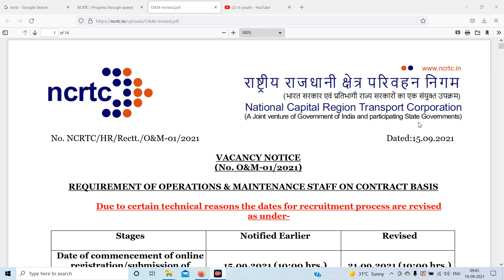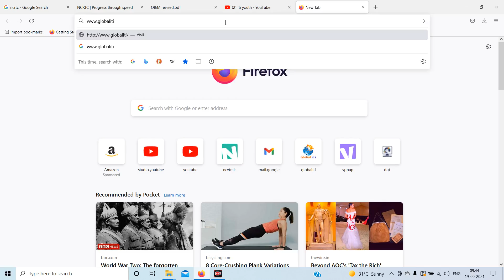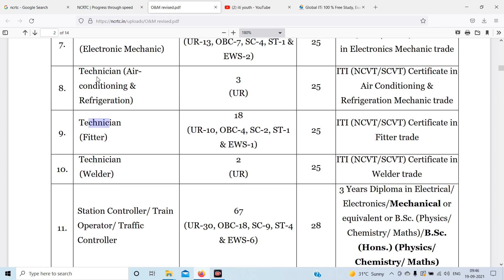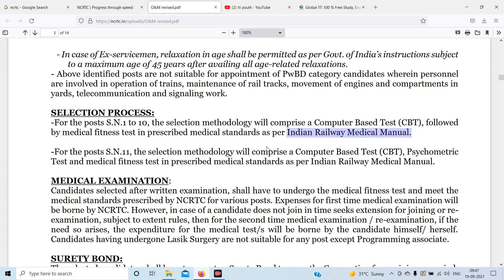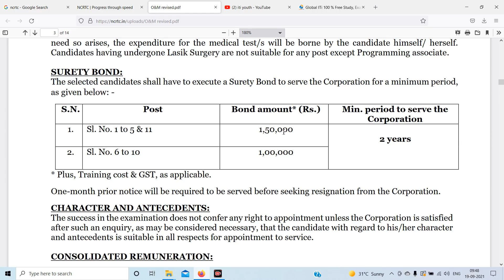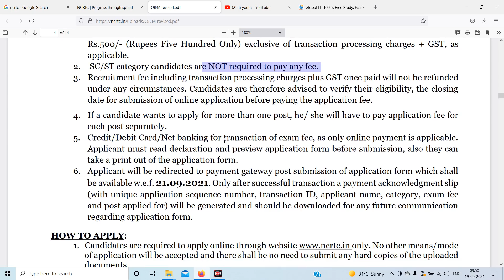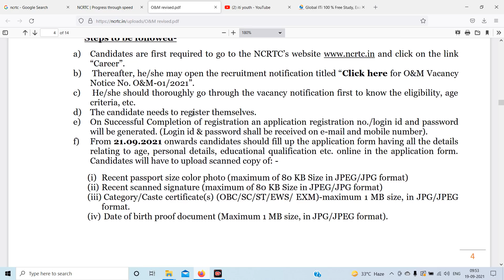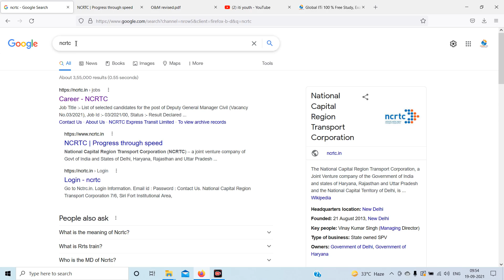ITI Sarkari Naukri 2021 | NCRTC Recruitment 2021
आज की विडियो में आईटीआई पास स्टूडेंट्स के लिए सरकारी नौकरी ( National Capital Region Transport Corporation (NCRTC) के बारे में बताया गया है